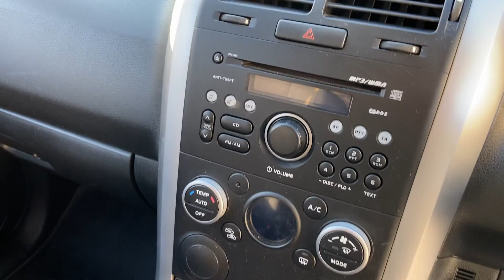***SOLD*** Suzuki Grand Vitara SZ4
***SOLD*** Please click on the following link for full details-

Bluchip sell and import cars to clients in Guernsey, Channel Islands only.